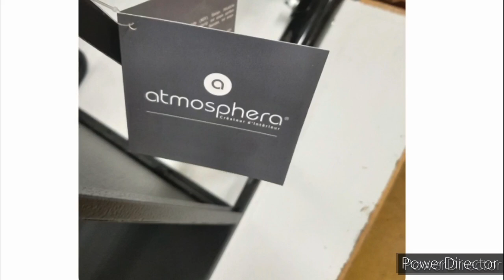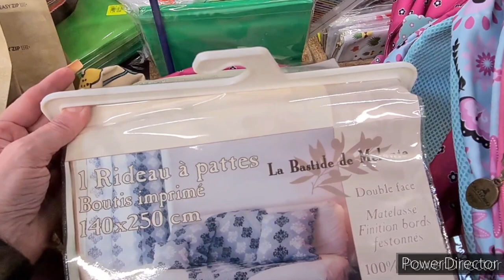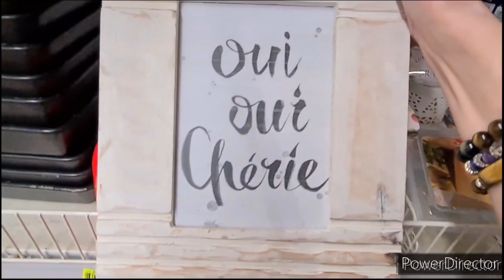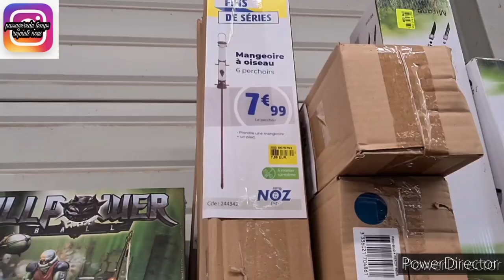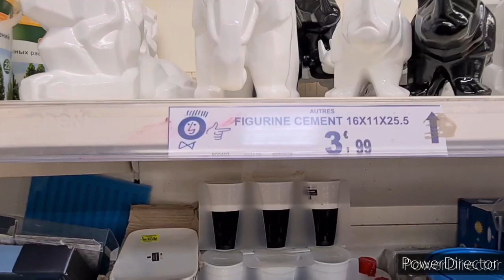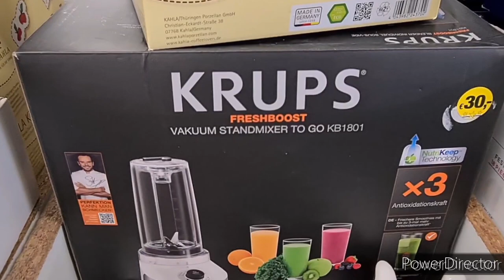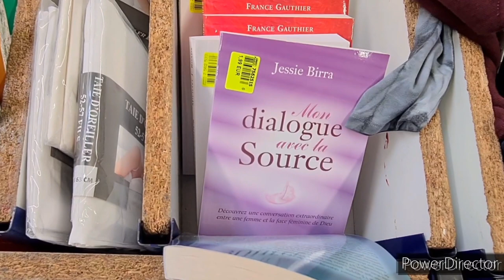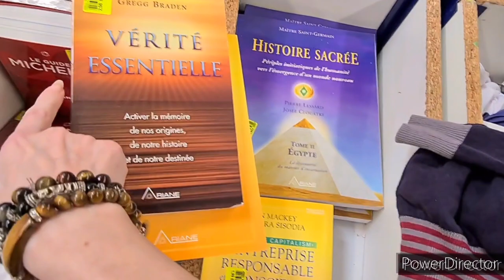NOZ ARRIVAGE VAISSELLE/DECO/LIVRE 28 mai 2021#noz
namasté la familly on se retrouve pour un arrivage noz
noz arrivagz chaussures
noz arrivage sac à main
noz arrivage mode

bon visionnage bonne fouille
n hésite pas à nous rejoindre mets bien la clôche pour recevoir les vidéos